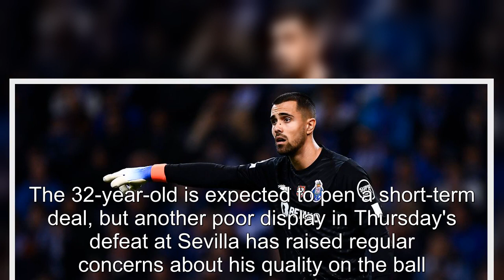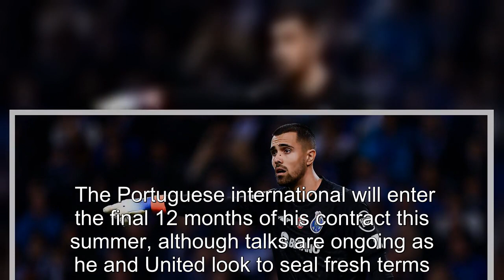Manchester United scouts watch De Gea replacement and more transfer rumours